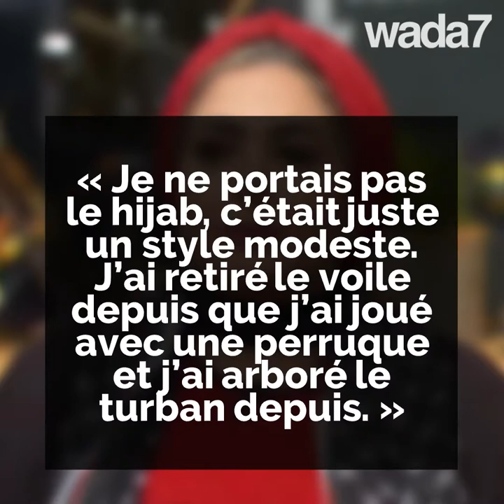Sabrine retire son hijab !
Après des années en hijab, turban ou même en perruques, Sabrine montre ses cheveux et répond à ses détracteurs ! 🧕🏻👩🏼